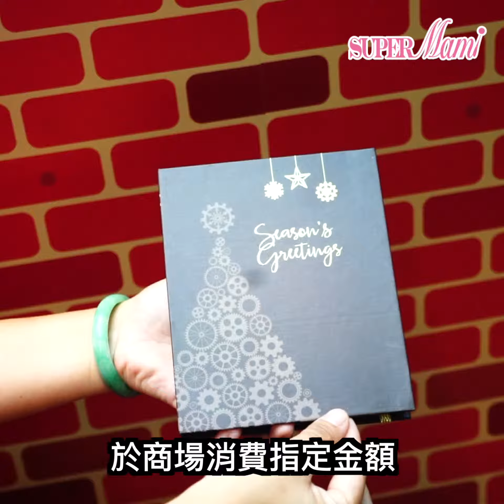【哈鹿闖蕩】聖誕快樂工廠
一班糊塗傻氣的馴鹿將闖蕩太古城中心，同大家玩轉聖誕快樂工廠，引發大量蝦碌笑彈。